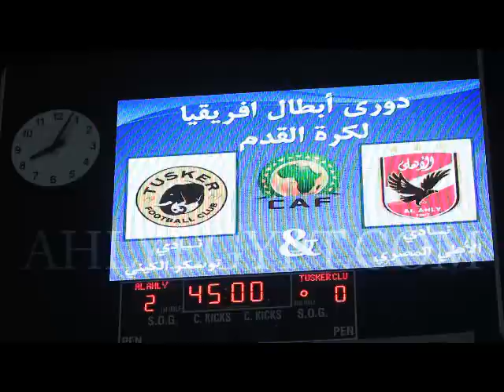ملخص مباراة الأهلى وتوسكر